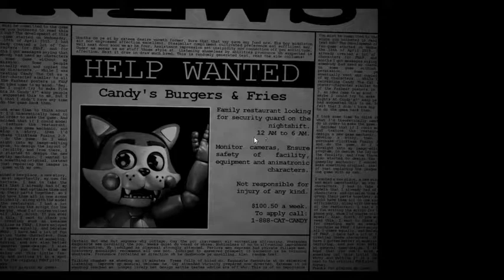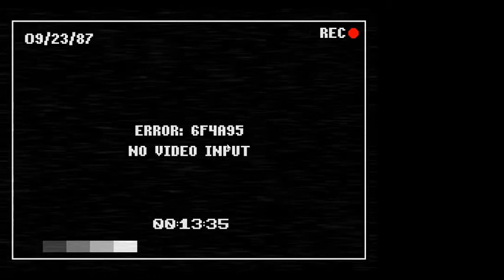Five nights at candy's 1 ep. 1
First ever recorded series on this channel